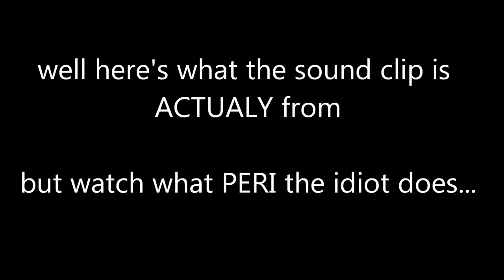funny sound clip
a funny sound clip from a classic series episode

'Doctor Who' (footage & music) is property of the BBC